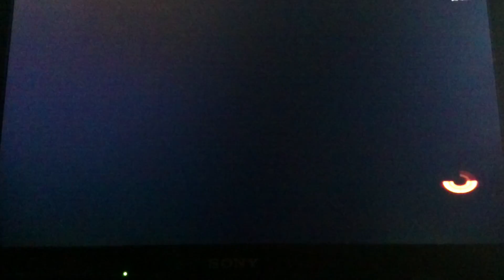Road to golden kuda #2